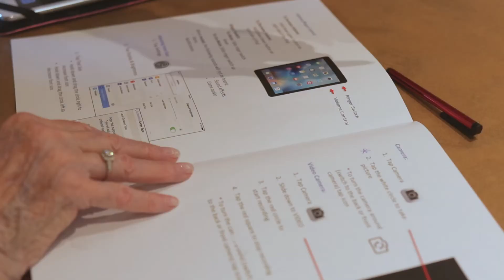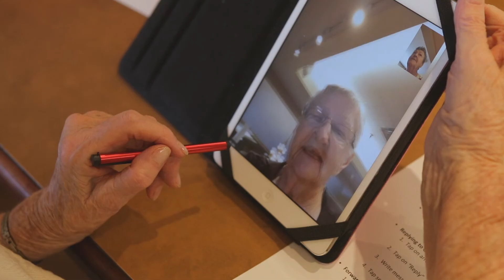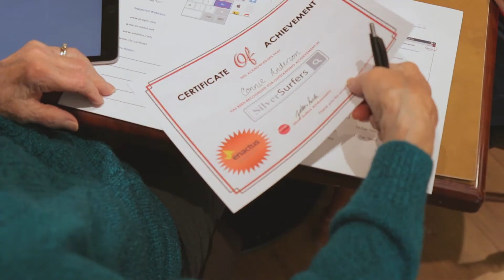Silver Surfers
The Silver Surfers program enables older adults to connect with their loved ones using smart technology such as iPads and computers. Over the course of four weeks, a team of Enactus students from Okanagan College work one-on-one with seniors, teaching them the skills necessary to utilize online communication tools such as email and social media safely and with ease.  An investment from Interior Savings allowed for the purchase of essential equipment to expand the program and reach more people.